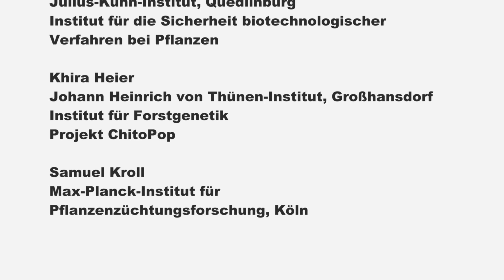Was macht ihr da eigentlich im Labor? Junge Pflanzenforschung in Deutschland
Moderne Pflanzenforschung stößt in der Öffentlichkeit oft auf Misstrauen. Ist das nicht Gentechnik? Greift sie nicht zu tief in "die Natur" ein? Hier erzählen fünf junge Wissenschaftler/innen, was sie tun und welche Probleme sie lösen wollen.
Christian möchte die Silphie, eine Blühpflanze aus Nordamerika, an heimische Bedingungen anpassen, um sie als nachwachsenden Rohstoff zu nutzen. Robert, Thorben  und Khira arbeiten mit der Gen-Schere CRISPR/Cas. Sie wollen das revolutionäre Verfahren weiter verbessern und forschen an neuen, biologischen Ansätzen im Pflanzenschutz. Und Samuel, der schon bei Science Slams aufgetreten ist, berichtet über die Mikrobengesellschaft auf einem Pflanzenblatt.